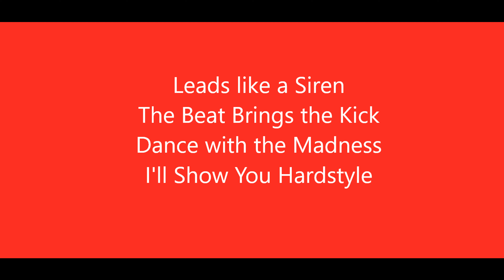I'll Show You Hardstyle